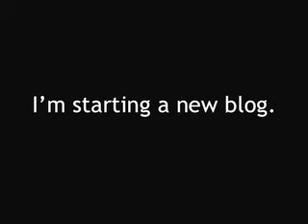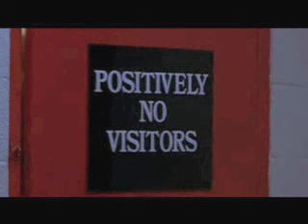char(beta) is dead